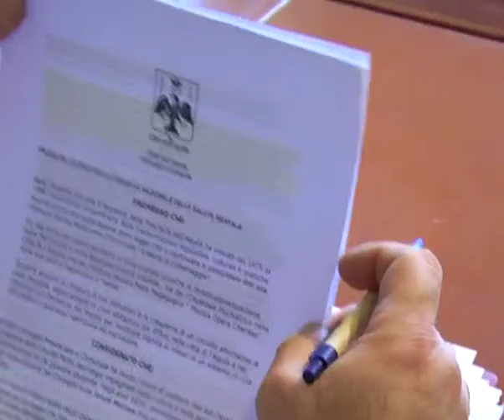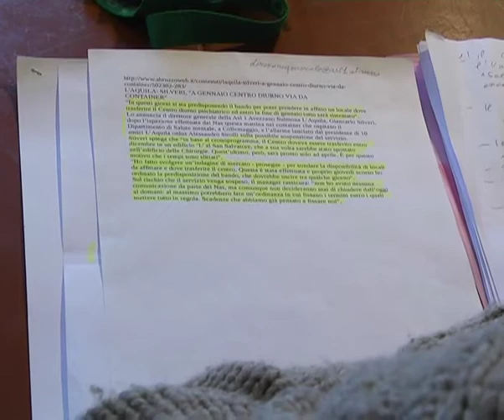Centro diurno psichiatrico dell'Aquila: Acerbo (Prc)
Il Consigliere regionale di Rifondazione comunista, Maurizio Acerbo, chiede l'intervento del Presidente Chiodi per evitare affinché il Centro diurno psichiatrico dell'Aquila non venga delocalizzato in periferia. Alla conferenza stampa hanno partecipato anche Alessandro Sirolli, presidente dell'associazione 180 amici, e Francesco Marola, segretario provinciale del Prc.